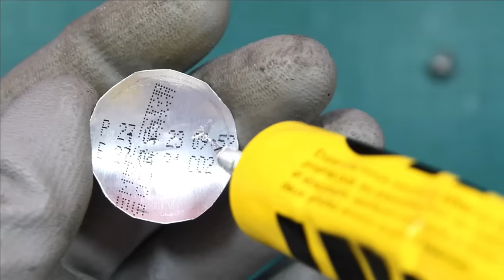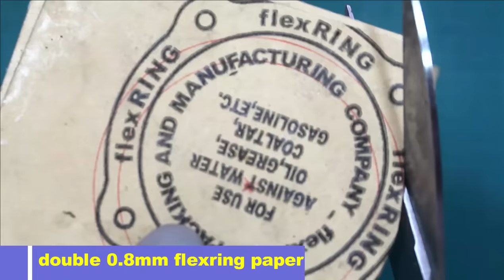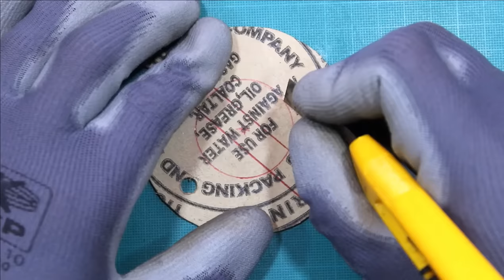--||-- How To Make HiFi Tweeter at Home --||--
Hello again, in this video you will find how to make HiFi speaker tweeter using old midwoofer, or using midrange for besr results in high frequensies because midranges have a leghtweight voice coil like tweeters, as you know leghtweight voice coil and diaphragm are very important for best high frequensies reproduction.
thank you for your support to hommeaudio channel, i hope you like the video.

hifi speakers,
speaker tweeter
hifi tweeter
audiophile tweeter
how to make tweeter.
crossover audiophile,
audiophile capacitors.
nichicon capacitors.
elna silmic
audyn capacitors
jbl crossover
kef speakers
klipsch crossover